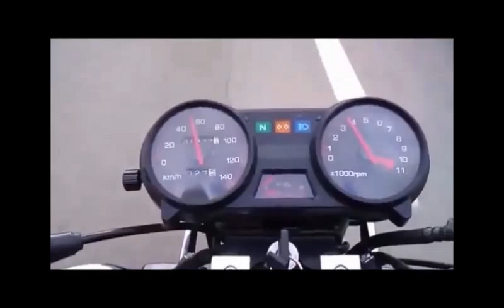FABIO RIBEIRO AO VIVO 2019